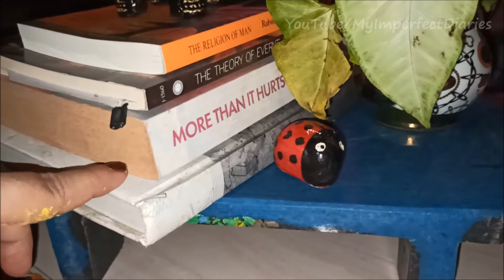Diwali decoration ideas at home | Floor seating ideas | Living Room Makeover | Festive ready Homes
In this video, we will see very easy and Budget friendly Floor seating ideas for upcoming festivals.
You can decorate your home with these simple and amazing ideas. This is made keeping in mind Rental homes.
 I have also given some more tips and tricks to decor
Multicolored Rug
Wooden Plant stand

🌸 Happy Painting !!!